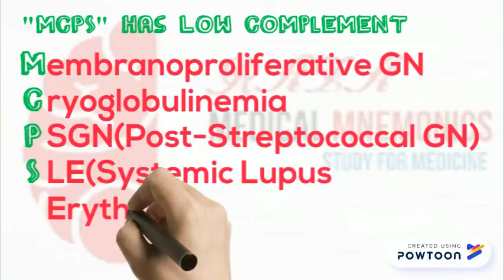Glomerulonephritis types with low C3 & C4 levels. Mnemonic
There are 4 different types of glomerulonephritis leading to low complement levels(C3, C4, or both). This video will help you memorize all those kinds with the help of a mnemonic.